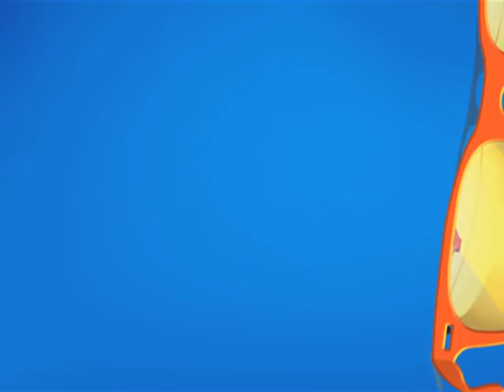Daya Compliments Jetha! | Taarak Mehta Ka Ooltah Chashmah | TMKOC Comedy | तारक मेहता का उल्टा चश्मा